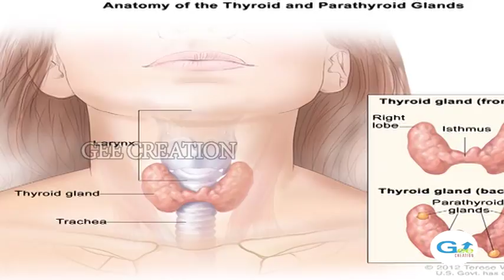உடல் எடையை எளிதாக குறைக்க முடியும் .. நம்புங்கள்.. / Rujuta Diwekar / Indian Superfoods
உடல் எடையை எளிதாக குறைக்க முடியும் .. நம்புங்கள்.. / Rujuta Diwekar / Indian Superfoods / Health Tips / Diet Plan